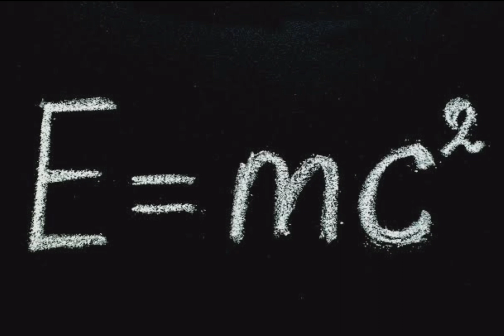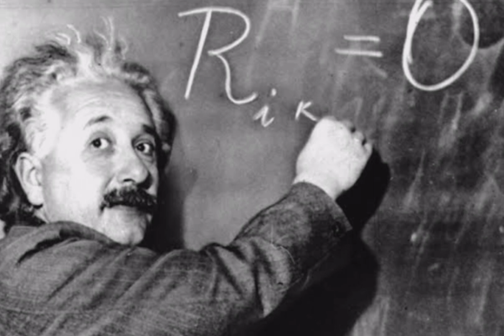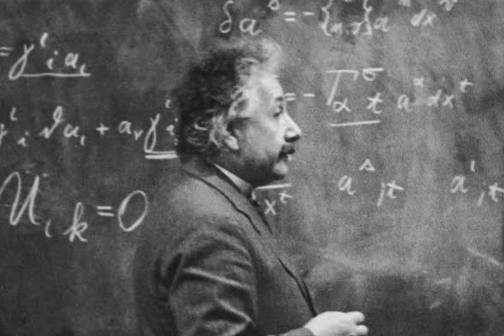Albert Einstein's Achievements | Infobit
Albert Einstein (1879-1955) was a German-born physicist and mathematician who is widely regarded as one of the most influential scientists of the 20th century. He is best known for his theory of relativity, which transformed our understanding of space and time, and for his famous equation E=mc², which describes the relationship between mass and energy.